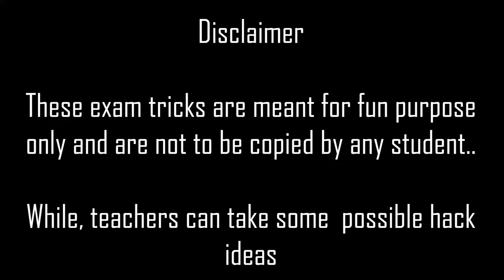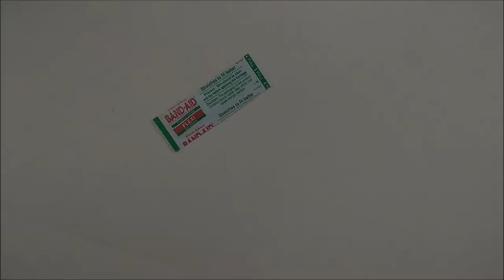The ultimate Cheat Sheet that will take you through any exam.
Exam Hack. The ultimate Cheat Sheet that will take you through any exam. We recommend these tricks not to be copied and to be considered just for fun.